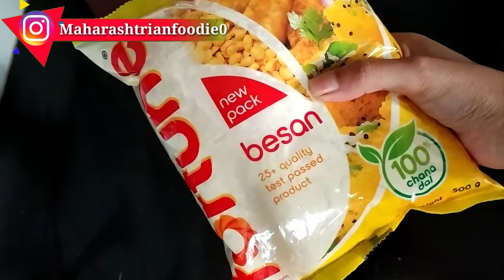🎇 दिवाली स्पेशल तीखी सेव | Diwali recipe spicy sev | spicy crispy namkin sev banane ka tarika | shev